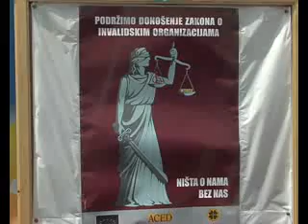Milenko Vujinovic 15 06 2011